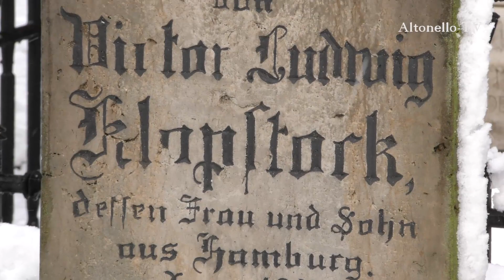Schneefall in Hamburg/Altona 31. März 2022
Der März verabschiedete sich einen Tag vor April mit Schneefall in Hamburg/Altona. Dabei waren wir schon in diesem Monat an das warme frühlingshafte Wetter gewöhnt. Lange hielt die weiße Pracht nicht, schon am Nachmittag fing der Schnee an zu tauen. Dieser Film zeigt einen kleinen März-Winterspaziergang durch Altona/Hamburg.

04020 polaris
04004 beautiful sky
10001 the path
10007 the journey